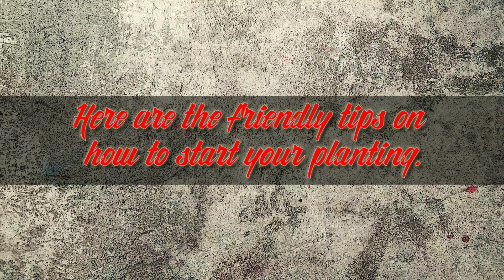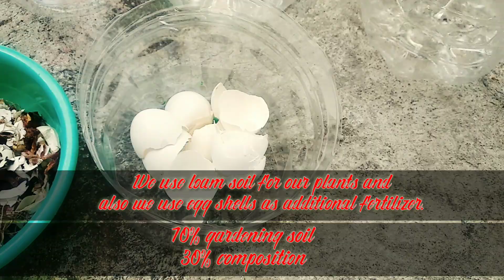Basic ideas on how to start planting vlog# 001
We use.
-old/empty 5L distilled water
-soldering iron
-cutter/scissor
-Loam soil (brown/dark)
-egg shells good source of calcium for plants.
  (Wash and let it dry at the sun first before using)

For next video we will see the result of our hardwork on this video.

And see our next videos on how we will make our mini garden at home.